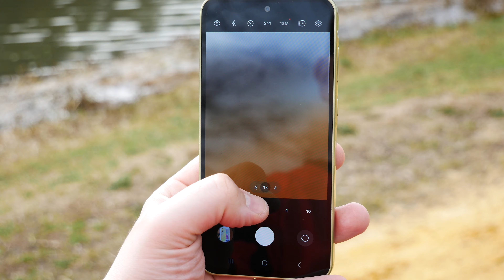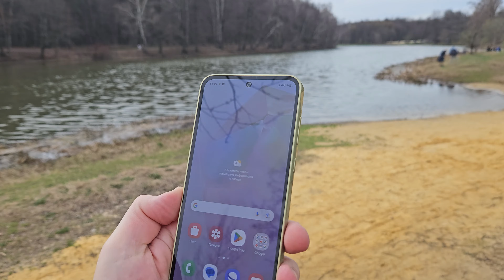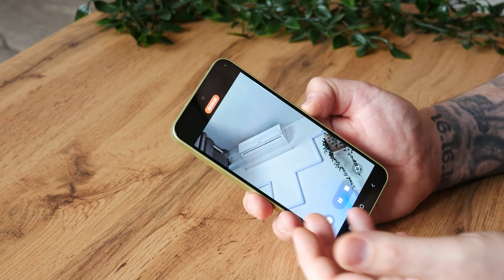Samsung Galaxy A35 - Обзор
Samsung Galaxy A35 рассмотрим в этом видео
Реклама. Рекламодатель ИП Сесин А.В ИНН 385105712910 erid 2Vtzqv6hJW3